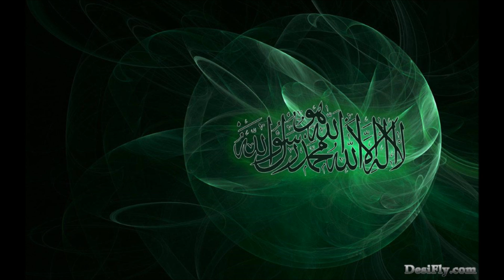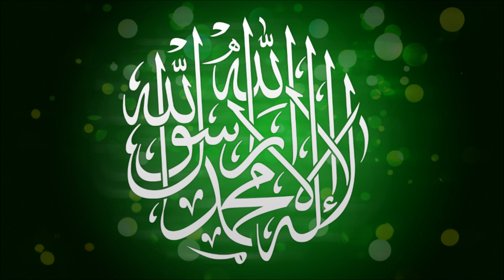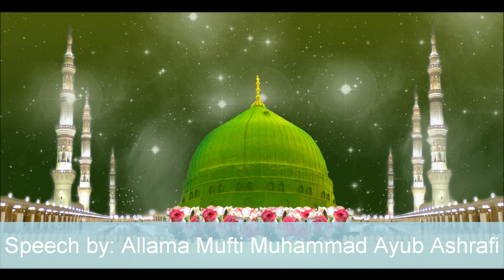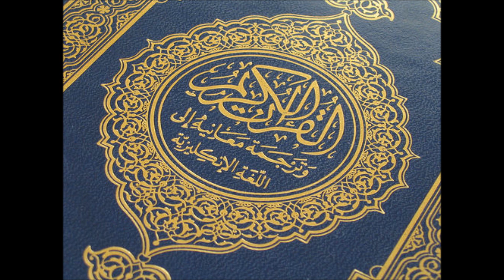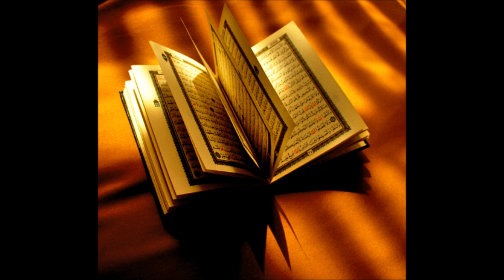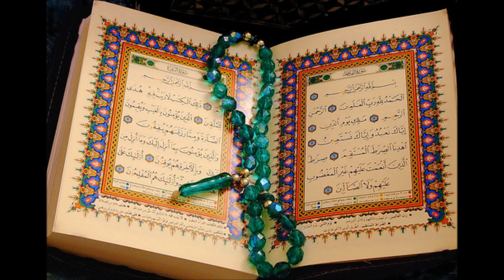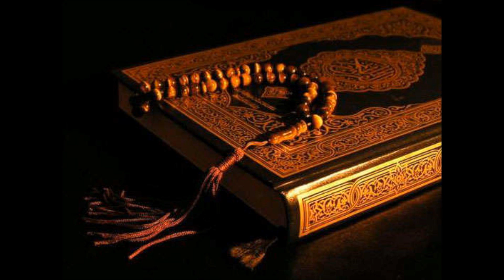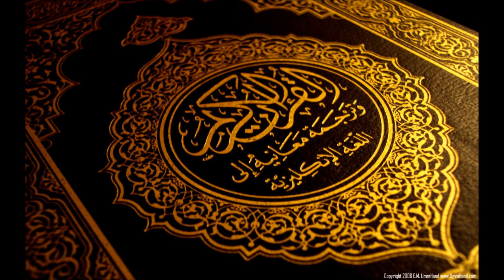Tafseer-e-Qur'an 1435AH Dars 25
Tafseer-e-Qur'an Dars in Ramadan 1435AH Dars 25
At: Masjid-e-Noorul Islam Bolton
on: 25/07/2014
After: Asar Salaah
Delivered by: Allama Mufti Muhammad Ayub Ashrafi